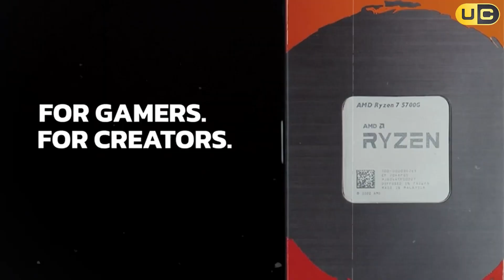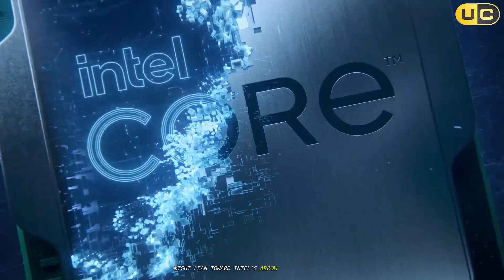AMD vs Intel: Which CPU Is Powerful?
* AMD vs. Intel: Which CPU Is Right for YOU? [2024 Breakdown] *
Confused about choosing between AMD and Intel processors? Whether you're building a gaming rig, upgrading your laptop, or seeking the best performance for your needs, this ultimate comparison breaks down the *AMD vs Intel CPU debate*! We dive deep into gaming performance, productivity, efficiency, and value to help you decide: *Ryzen vs Core*, *i7 vs Ryzen 7*, or which brand dominates in 2024.

🕝Timestamps🕝

0:00 - Intro: AMD vs Intel
0:50 - Gaming Performance
2:35 - Productivity and Content Creation: A Photo Finish
4:28 - Value and Pricing
5:36 - Power Efficiency and Thermal Performance
6:30 - Architecture and Technical Features
7:38 - Long-term Value and Platform Longevity
8:34 - Specialized Use Cases
9:19 - Making the Right Choice

Gaming Showdown*: Which is better for gaming—*AMD or Intel*? We compare FPS, thermals, and future-proofing.
 *Laptop Battle*: *AMD vs Intel for laptops*—battery life, portability, and power efficiency decoded.
- *2024 Updates*: Latest insights on *Intel vs AMD 2024* innovations, architecture, and market trends.
 *Pros & Cons*: Unbiased look at *AMD vs Intel pros and cons*, including price-to-performance and multitasking.
- *Comparison Chart*: Our *AMD vs Intel processors comparison chart* simplifies specs, cores, and benchmarks!

Whether you prioritize raw power, budget-friendly options, or seamless multitasking, this video equips you with the knowledge to choose wisely. Don’t miss our final verdict tailored for gamers, creators, and everyday users!

Some of the footage within this video was developed for promotional/educational purposes. Parts of stock footage of items were collected from manufacturers, fellow creators, and various other sources.